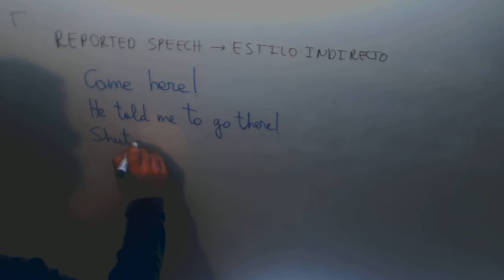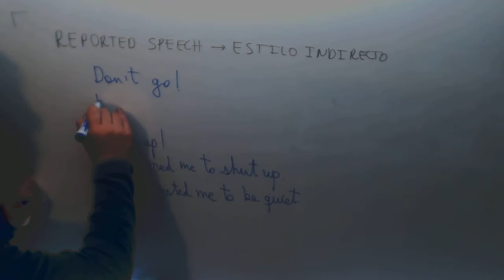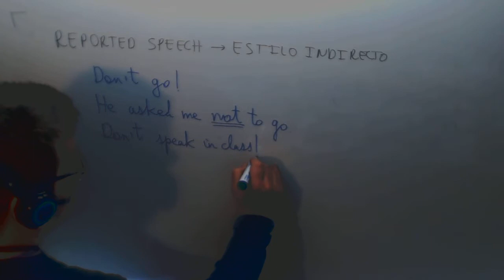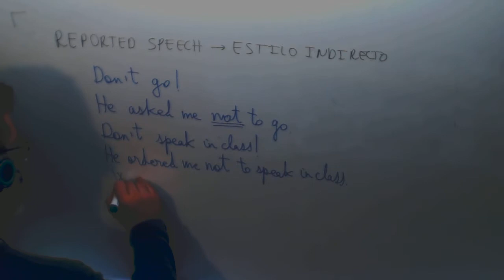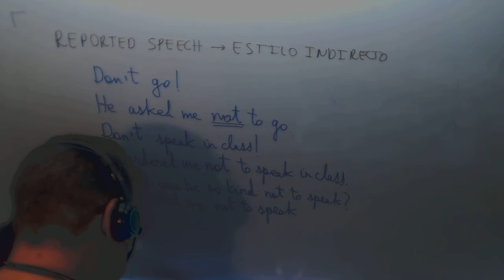Reported Speech Orders Prohibitions Estilo indirecto orden prohibicion Ingles Academia Usero